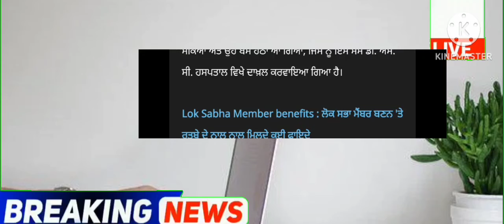punjab news today | punjab news latest today | punjabi news | punjab weather | punjab news live